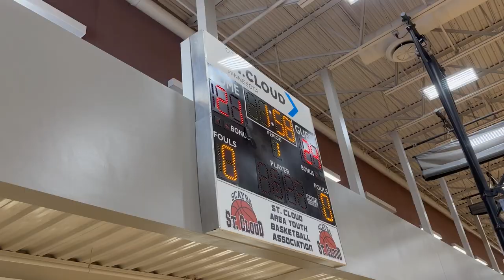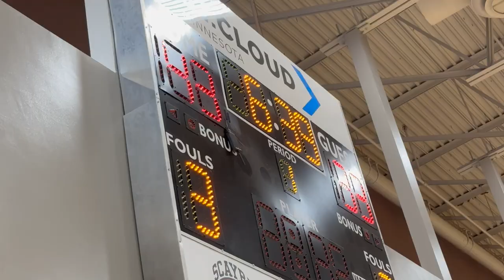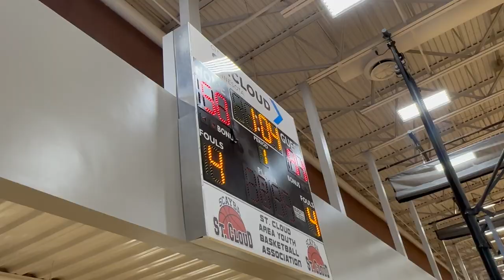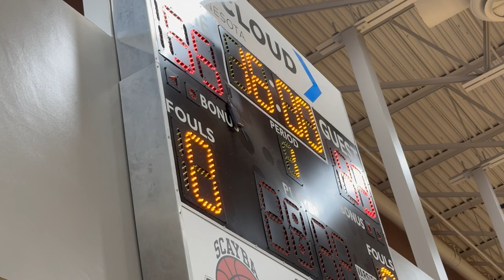MN Fury Antl vs Buffalo Legacy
Minnesota Fury Antl vs Buffalo Legacy
2024 Great Plains Alliance Tournament
Game 1
17U
Fury - 55  Buffalo Legacy - 43